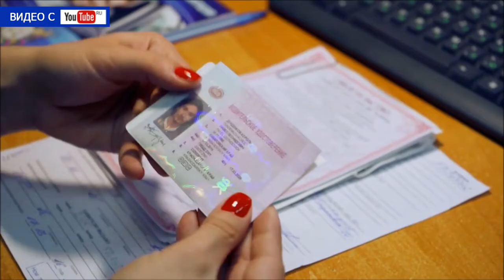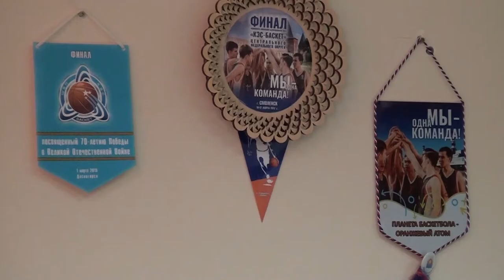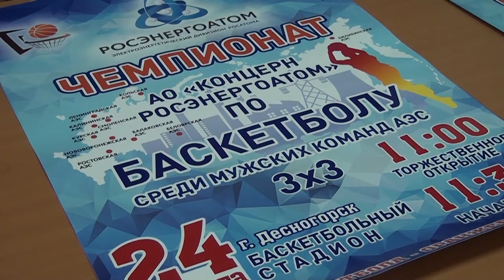Десна-ТВ: День за днём от 23.08.2018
В выпуске:
- город отметил День флага России;
- второй сезон проекта «10 песен атомных городов»;
- Десногорск ждёт баскетболистов из городов-атомщиков России;
- чрезвычайная обстановка без осложнений.